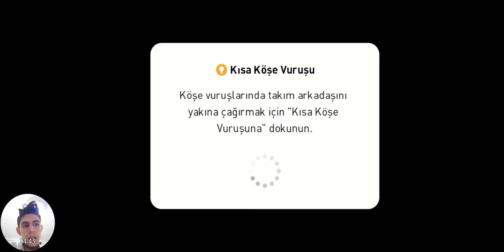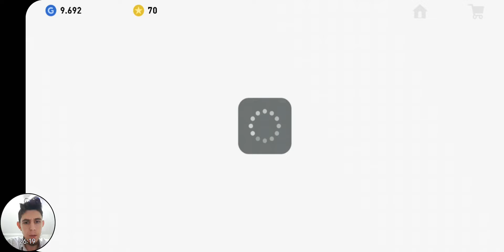Bunlar Nasıl Kaçar? | PES 2019 MOBİLE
Sizlerle Birlikte Pes 2019 Mobile Oyununu Oynadık Ve Çok Net Gol Pozisyonları Kaçırdık..
Keyifli Seyirler...